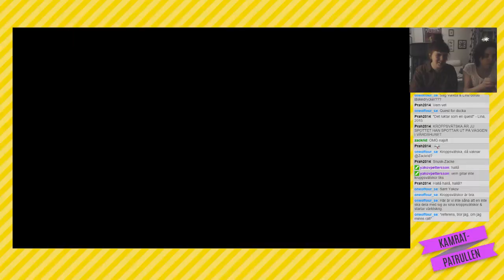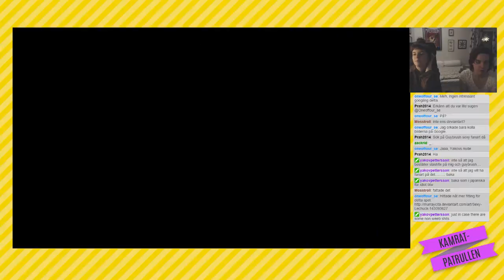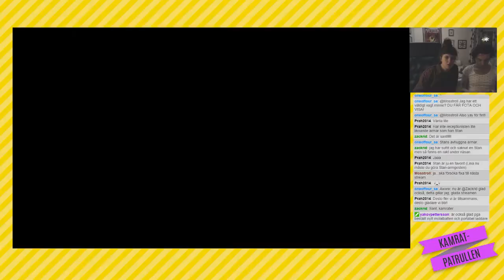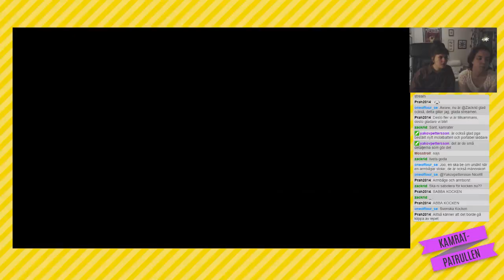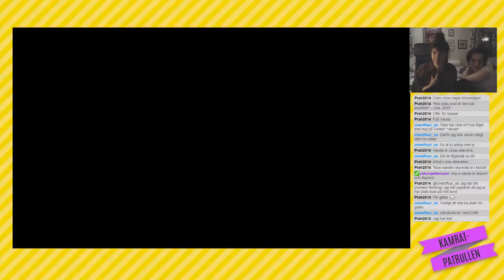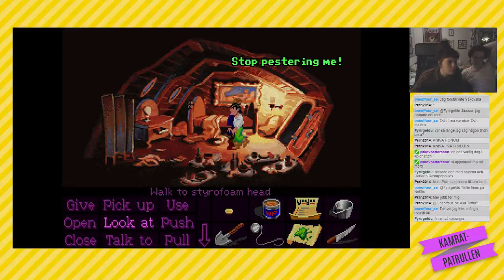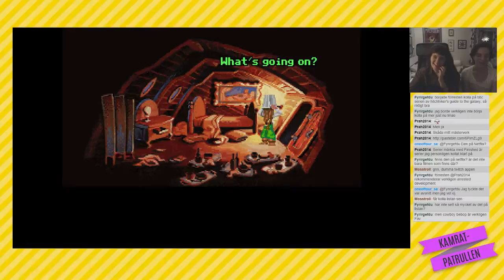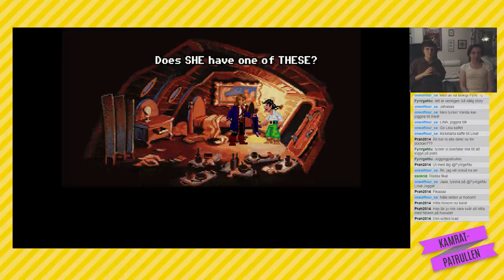Lina och Vanda återvänder till Monkey Island! (2/2)